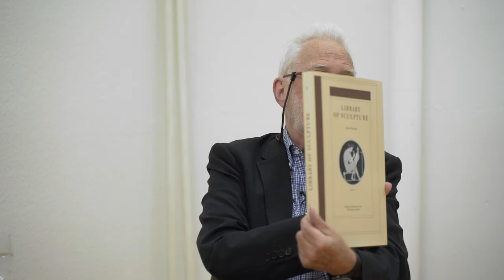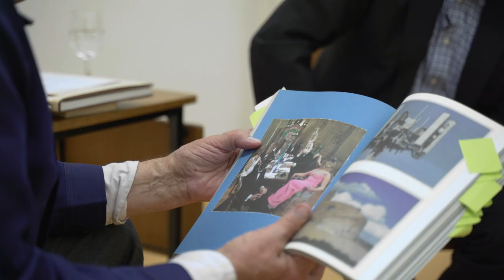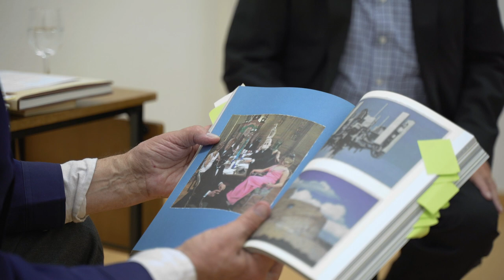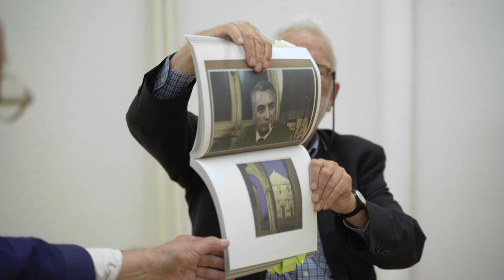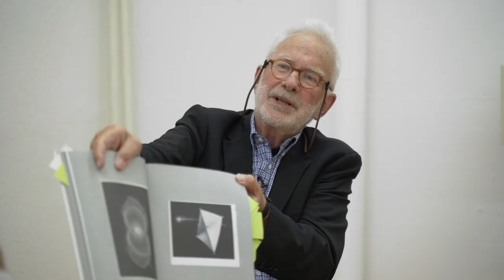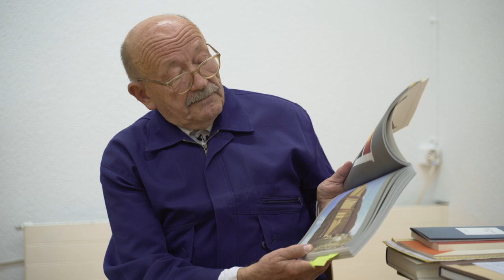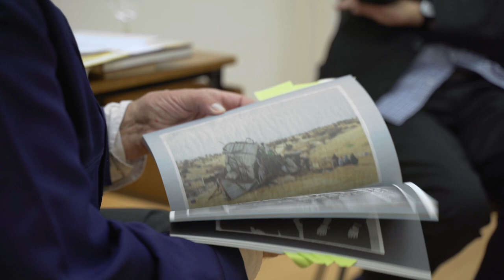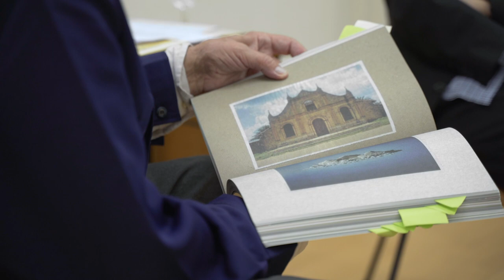AAA / Atlas Archiv Album - Vaclav Pozarek / Stanislaus von Moos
Ein Gespräch mit Vaclav Pozarek und Stanislaus von Moos
anlässlich der Buchvernissage »AAA«
im Rahmen der Ausstellung »Cool or Poor« in der Galleria Periferia, Luzern
24. September 2020